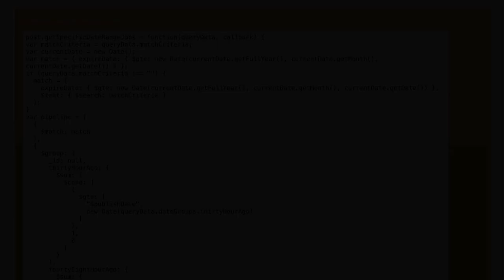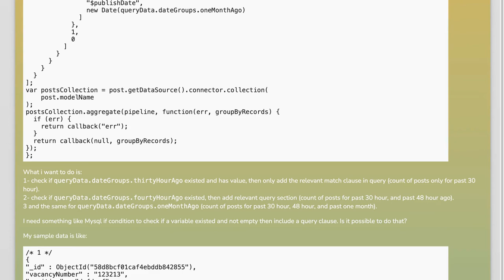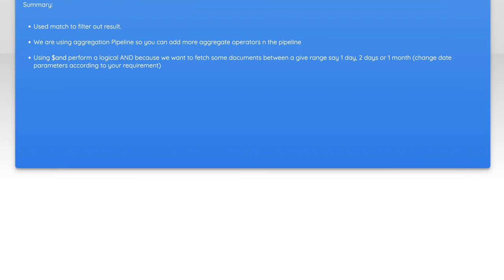Mongoose how to write a query with if condition?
node.js: Mongoose how to write a query with if condition?

Related to: node.js, mongodb, mongoose, aggregation-framework